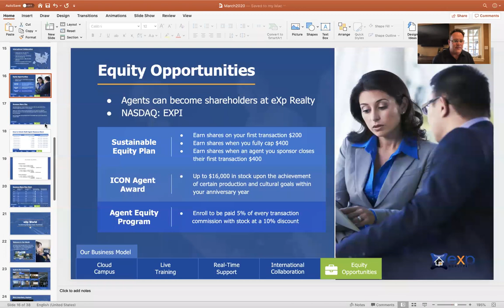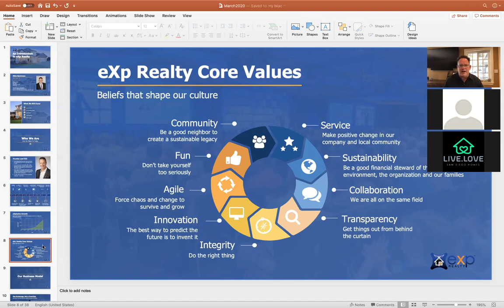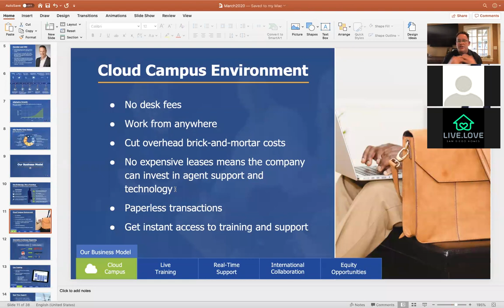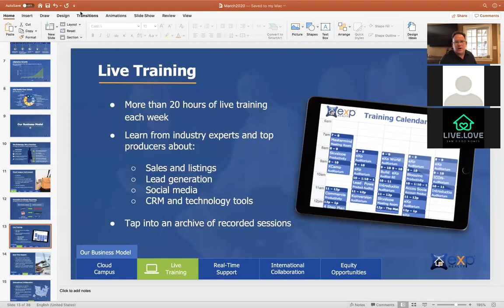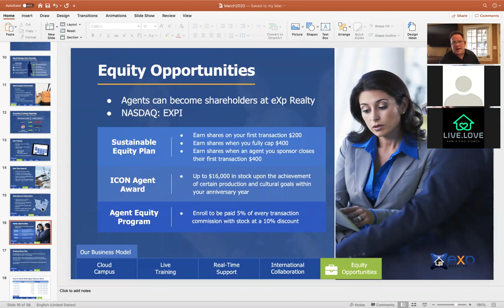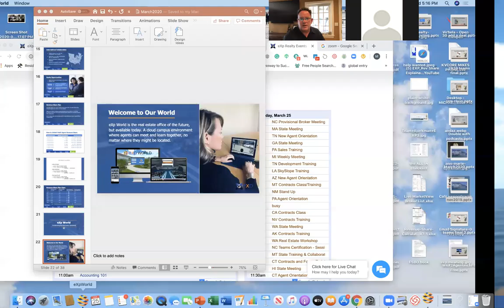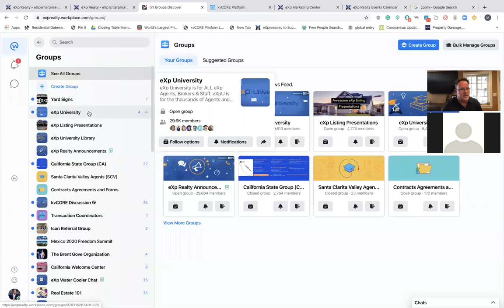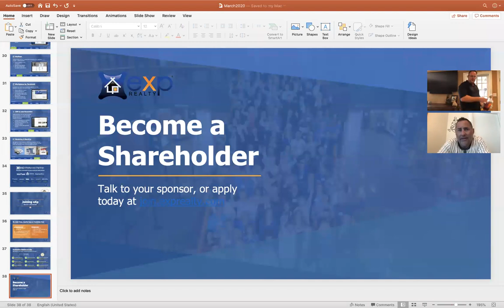Exp Explained Corona Virus Happy Hour Style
Mike Bjorkman and some very special guest relax and show the world what EXP is all about in a very relaxed not pitchy style.  They go over WAY more than the normal presentation and worth the watch.  Is EXP a good fit for you?  You will know after watching this.  Special pop ins from Brent Gove, Jesse Zagorski, and David Golden.